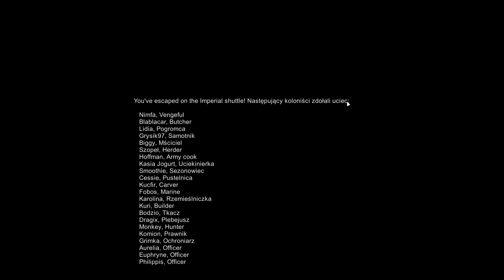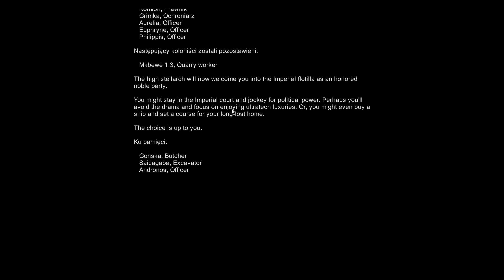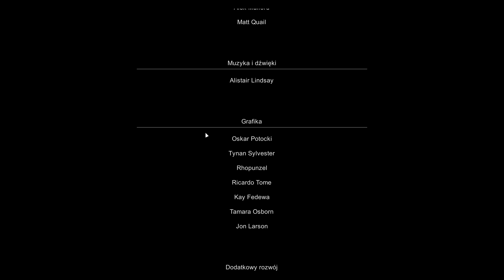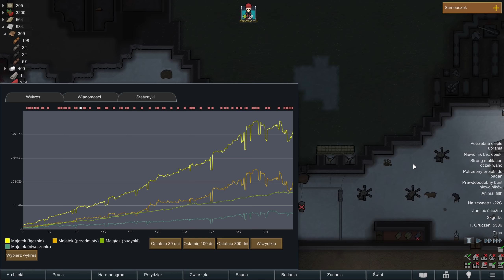KONIEC - Rimworld: Ideology 70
I Mkbewe został sam.

Seria let's play/zagrajmy w RimWorld. Jeżeli odcinek się spodobał to daj łapkę w górę.